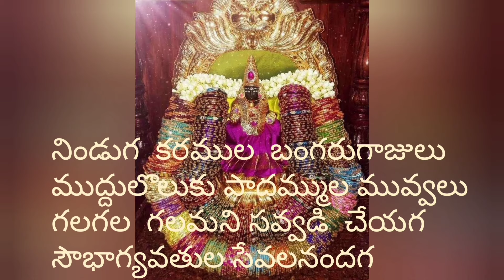Sowbhagya Lakshmi Ravama Lyrics|Mangala Harati Songs In Telugu|Lakshmi Devi Mangala Harathi Patalu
Soubhagya Lakshmi Devi Devotional Songs | Telugu Bhakti Songs 2020 | Sowbhagya Lakshmi Ravama Lyrics | Telugu Devotional Songs

This is lakshmi devi harathi songs telugu,
Lyrics below.
sowbhagya lakshmi ravamma , lakshmi devi aarthi
      Sowbhagya Lakshmi Ravama, Ammaaaa
      Sowbhagya Lakshmi Ravama
      Nuditi Kumkuma Ravibimbamga
      Kannula Ninduga Katuka Meriyaga

      Kanchana Haram Galamuna Meriyaga
      Peethabaramulu Shobalu Nindaga
Sowbhagya Lakshmi Ravamma Ammaaaa.
      Sowbhagya Lakshmi Ravamma

      Ninduga Karamulu Bangaru Gajulu
      Mudduloluku Padalu Muvvalu
      Gala Gala Gala Mani  Savvadi Cheyaga
      Sowbhagyavathula Sevalu Nandaga

      Sowbhagya Lakshmi Ravamma
      Sowbhagyala Bangaru Thalli
      Purandara Vittaluni Pattapu Rani

      Sukra Varapu Poojalu Andaga
      Sayam Sandya Subha Gadiiyalalo
      Sowbhagya Lakshmi Ravamma

Music
Song: sowbhagya lakshmi ravama

please find all our ammavari harathulu in ammavari songs telugu playlist link given below.

ABout US:
A small trial to create a platform for people to output their talent and encourage new comers in social media and who wants to prove themselves.
We are strong at Telugu Sahityam , Devotional , Educational.

Telugu Sahityam Lyricist :                   Pendyala Kishan
                               Singers:                   Pendyala Kishan , Kommera Divya , Panakanti Rasagna
                               Books Published : Varada Vijayam  , Sai Shathakam
                               Strong at :               Telugu Literature , Telugu Sahityam ,
                                                                 Pravachanalu , Devotional Songs